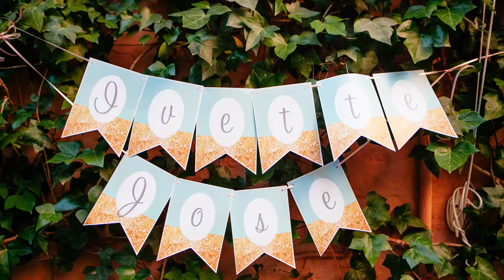fotografo boda sevilla ivette y jose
Fotógrafo de bodas en sevilla. Realizamos fotografía documental o fotoperiodismo de bodas. Video-proyección de fotografias de bodas.